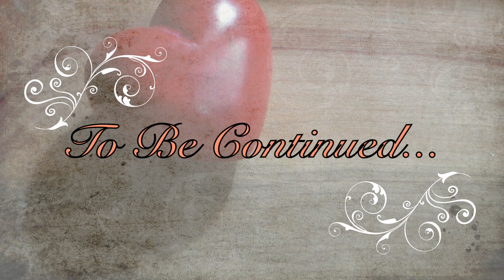Happy Valentine's Day - NJFO Presents (Music Director David Wroe)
Maestro David Wroe conducted Rachmaninoff Symphony No.2 Third movement. (Excerpt)